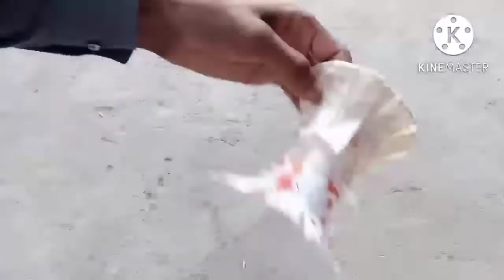Diy - cement flower pot \\ paper easy cement poetry making \\ white cement flower vase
in this video we will learn about wide cement pottery making